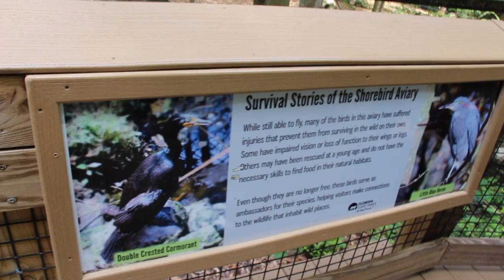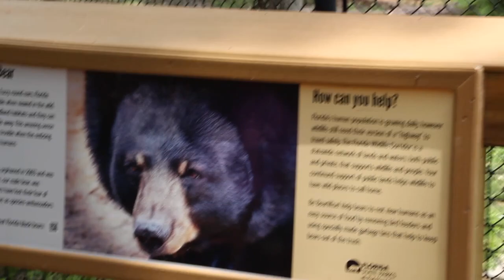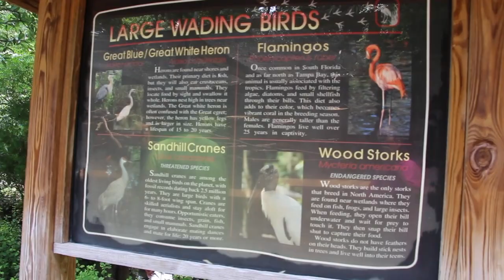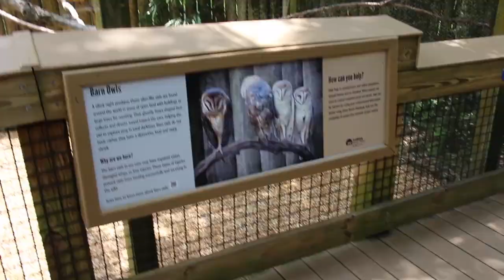PARKS/HOMOSASSA STATE PARK/ FLORIDA/FAMILY FUN DAY/EPISODE 901/CHERYLS HOME COOKING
In this video I show you "Homosassa State Park", in Florida. We took our granddaughter to the park for a family fun day. It was very enjoyable and the price is right!

Children under 5 are free, and we paid  $12.00 for the day, per person..  We did go the day after a holiday not sure if the price goes up after the holiday or not.

You can bring snacks and drinks for yourself and young ones. BUT they do have a wonderful snack area for you to purchase food and drinks, along with tables to eat at. They also have an awesome gift store as well.

This park is very educational and fun for the whole family. The staff is very friendly too. Plenty of parking...You can walk to the park, take a tram or a beautiful boat ride, all included in the price of the park.

THIS IS A PARK THAT ANYONE CAN VISIT FOR A SMALL FEE~ YOU CAN ALSO TAKE PHOTO'S AND VIDEO! Thank You!